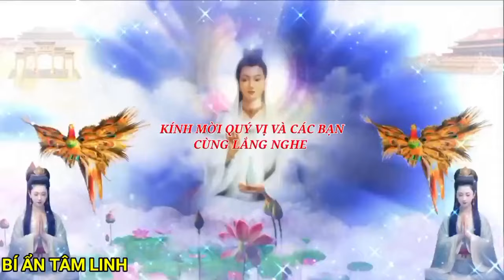RỒNG THIÊN THẢO PHẠT MỸ NGA NHẬT TÀU CHẾT KỂ KHÔNG HẾT - BÍ ẨN TÂM LINH